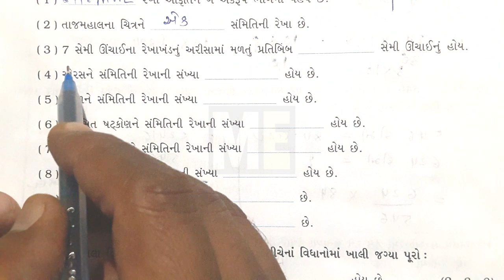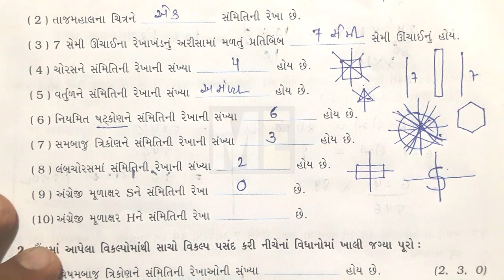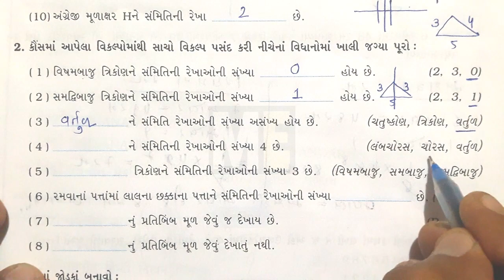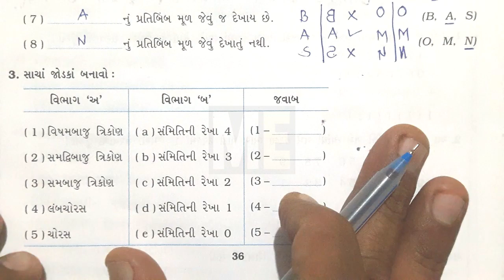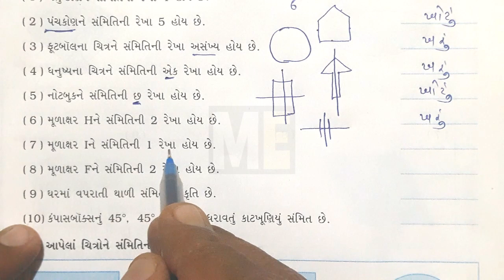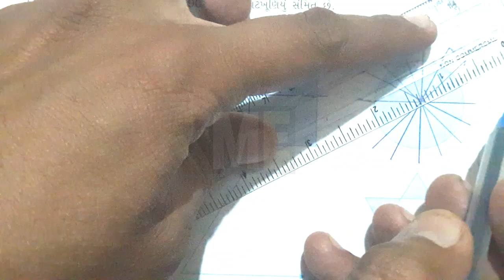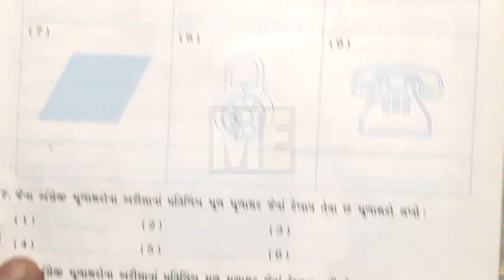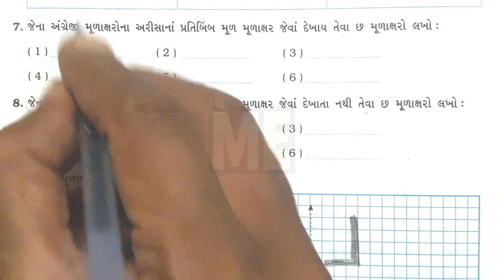Std 6 Maths ch 13 swadhyay pothi solution | Dhoran 6 Ganit prakaran 13 Swadhyay pothi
educationmaths Std 6 Maths ch 13 swadhyay pothi solution | Dhoran 6 Ganit prakaran 13 Swadhyay pothi

પ્રકરણ-8 દશાંશ સંખ્યાઓ